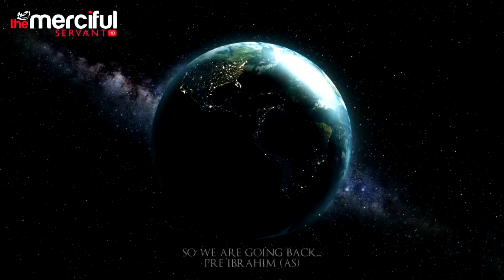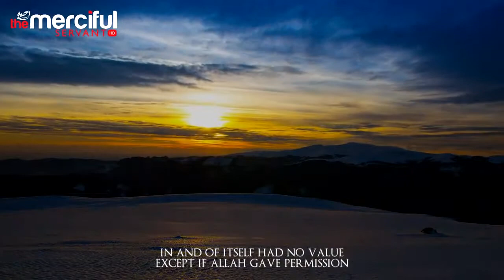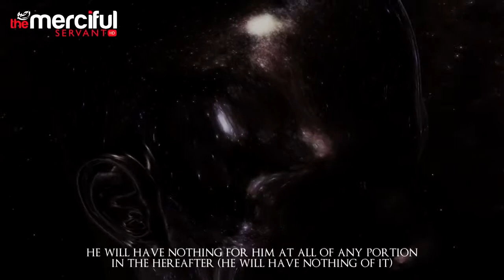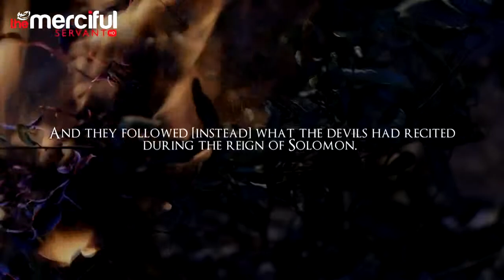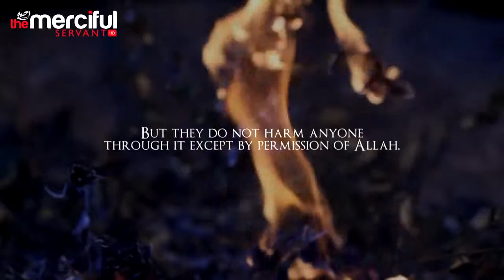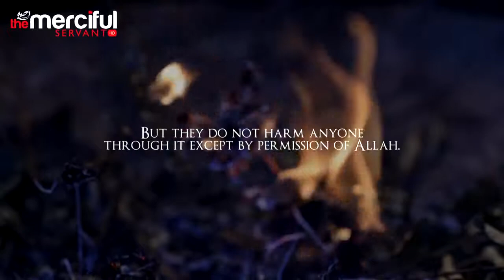Angels Harut & Marut - City of Babylon - Origin of Magic